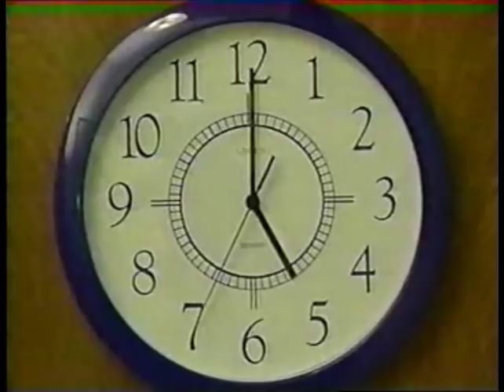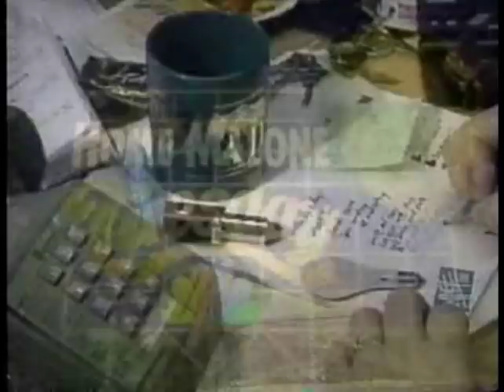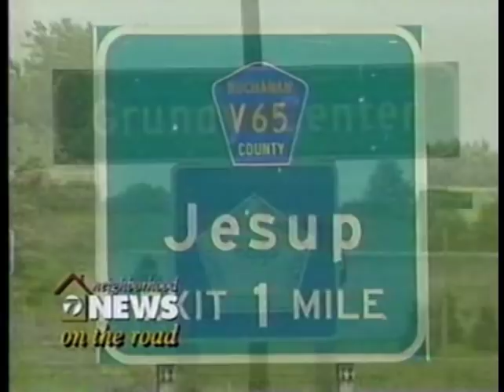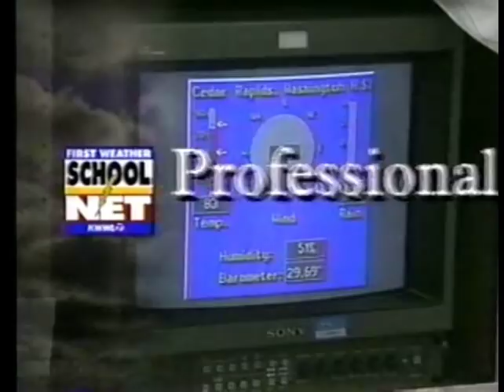KWWL news promos ids montage mid-90s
All copyrights acknowledged.  News theme is Newschannel by Gari, which made KWWL one of four stations that used the theme for an extended period of time (after WTOC in Savannah, WAFB in Baton Rouge, and WHAS in Louisville).  Talent featured is Ron Steele, Bobbie Earles, Tami Wieneck, Jeff Kennedy, Chris Carter, and Craig Johnson.